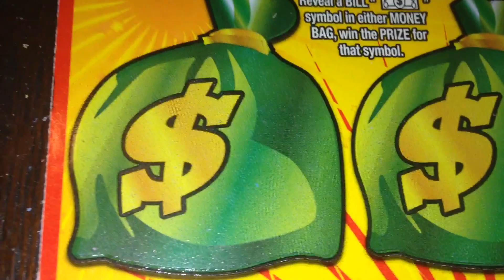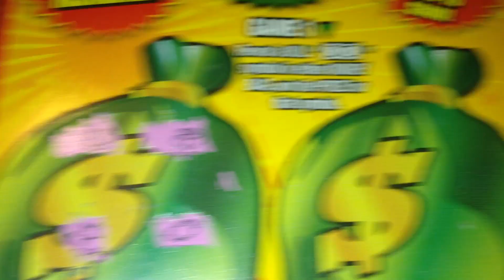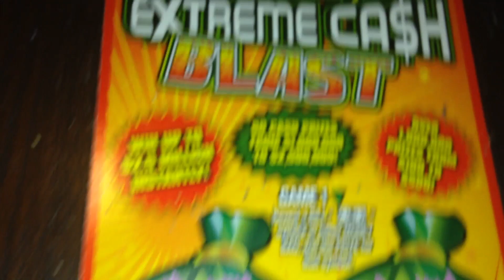$20 $500,000,000 Extreme Cash Blast Texas Lottery Scratch Off Tickets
Scratching Texas Lottery Scratch Off Tickets. Will I find a big win?
Fan Mail:
Candy